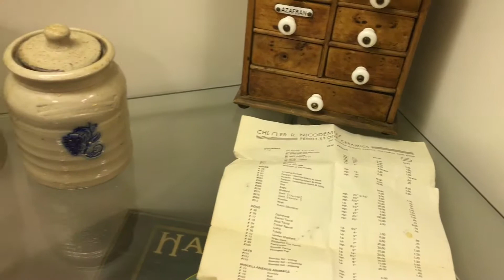Plain City Auction - August 12, 2016: Antiques, Furniture, Glassware, and Pottery